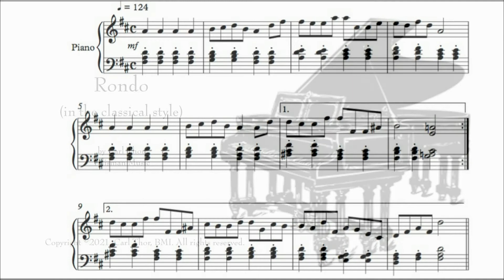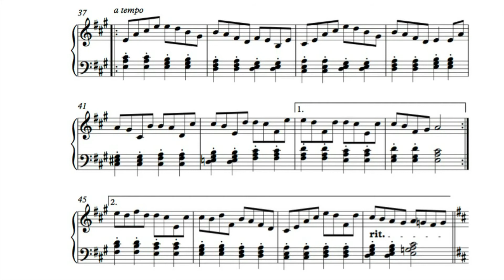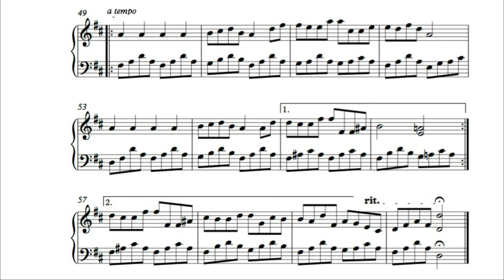Rondo (in the classical style)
This isn't my usual compositional style, but I think it works pretty well and it's fun to play, so here it is. You piano players can download the sheet music at: